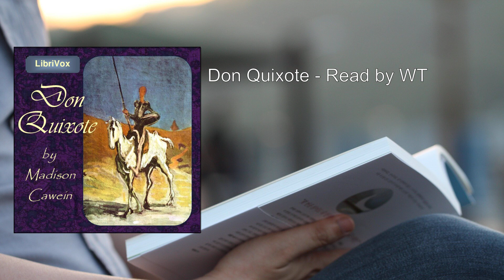Don Quixote 💖 By Madison Cawein FULL Audiobook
Don Quixote is a classic novel written by Miguel de Cervantes. Although the book you mentioned is attributed to Madison Cawein, it's important to clarify that the original and renowned work is by Cervantes. Let's delve into the fascinating world of Don Quixote:

1. Character Introduction:
   - Alonso Quixano, a middle-aged gentleman from the region of La Mancha in central Spain, is the protagonist. Obsessed with the chivalrous ideals touted in books he has read, he decides to take up his lance and sword to defend the helpless and destroy the wicked.
   - Reinventing himself as a knight-errant named Don Quixote, he embarks on a quest to revive the age of chivalry.

2. The Quest Begins:
   - Don Quixote sets out on his adventures, fueled by his vivid imagination and a desire to emulate the knights of old. His trusty steed is Rocinante, a barn nag well past his prime.
   - His ultimate goal? To win the heart of a peasant woman named Dulcinea del Toboso, whom he envisions as a princess.

3. Sancho Panza, the Faithful Squire:
   - Accompanying Don Quixote is Sancho Panza, a somewhat befuddled laborer. In return for Sancho’s services, Don Quixote promises to make him the wealthy governor of an isle.
   - Sancho stands by Don Quixote, often bearing the brunt of the punishments arising from his master’s outlandish behavior.

4. Adventures and Misadventures:
   - Don Quixote's escapades take him across the roads of Spain. He gives up food, shelter, and comfort, all in the name of Dulcinea.
   - However, his second expedition reveals a darker side. Don Quixote becomes more of a bandit than a savior, stealing from and hurting baffled and justifiably angry citizens while acting out against perceived threats to his knighthood or the world.

5. Encounters and Stories:
   - The novel weaves together the stories of those Don Quixote meets on his journey:
     - The funeral of a student who dies due to love for a disdainful lady turned shepherdess.
     - The freeing of a wicked and devious galley slave, Gines de Pasamonte.
     - The unwitting reunion of two bereaved couples: Cardenio and Lucinda, and Ferdinand and Dorothea.
   - Throughout, Sancho plays the straight man, trying to correct his master’s outlandish fantasies.

6. The Second Part:
   - The novel's Second Part begins with a passionate invective against a phony sequel of Don Quixote published during the interim between Cervantes’s two parts.
   - Everywhere Don Quixote goes, his reputation—gleaned from both real and false versions of the story—precedes him.

7. Legacy and Impact:
   - Don Quixote remains a timeless exploration of idealism, madness, and the power of storytelling.
   - Cervantes masterfully blends humor, adventure, and poignant moments, creating a work that continues to captivate readers across centuries.

In summary, Don Quixote is a rich tapestry of imagination, folly, and the enduring quest for honor and love. Its influence on literature and culture endures, making it a true literary masterpiece  .
More: Don Quixote, Madison Cawein, Audiobook
Knight, Windmills, Chivalry
Adventure, Imagination, Sancho Panza
La Mancha, Spanish Literature, Classic
Quest, Satire, Romance

00:00:00 Don Quixote - Read by ALP
00:01:30 Don Quixote - Read by BMS
00:02:46 Don Quixote - Read by CB
00:03:51 Don Quixote - Read by CLP
00:04:56 Don Quixote - Read by DL
00:06:08 Don Quixote - Read by EL
00:07:19 Don Quixote - Read by FS
00:08:36 Don Quixote - Read by GG
00:10:04 Don Quixote - Read by JM
00:11:15 Don Quixote - Read by LAH
00:12:25 Don Quixote - Read by LCW
00:13:35 Don Quixote - Read by LLW
00:14:57 Don Quixote - Read by MK
00:16:16 Don Quixote - Read by NB
00:17:32 Don Quixote - Read by WT